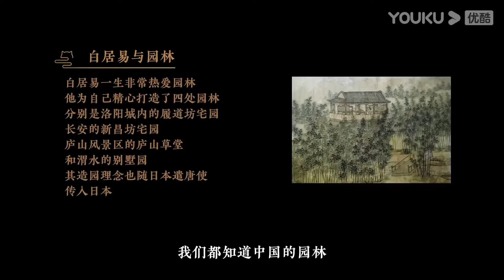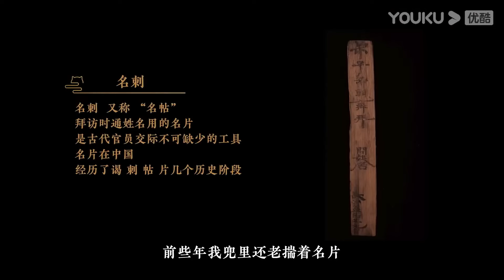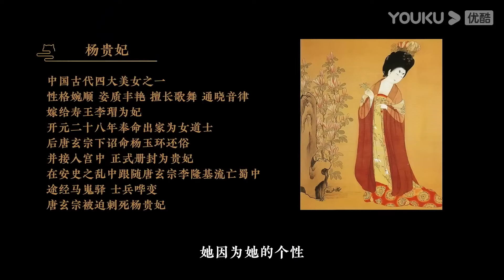白居易：詳解“朋友圈霸主”白居易的一生！观复嘟嘟